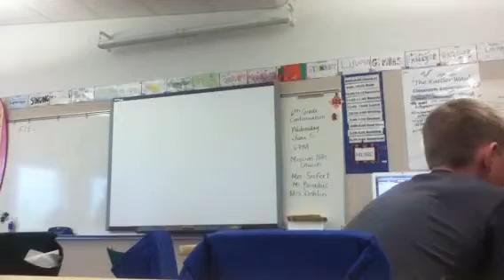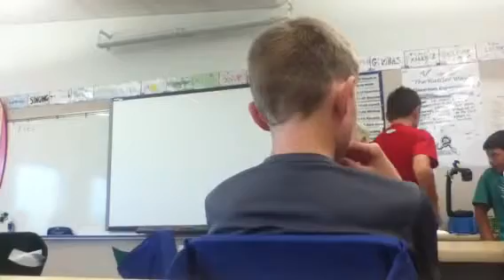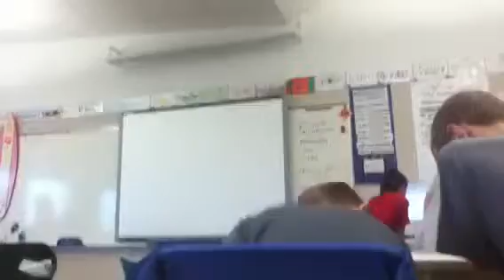3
This is iny chic